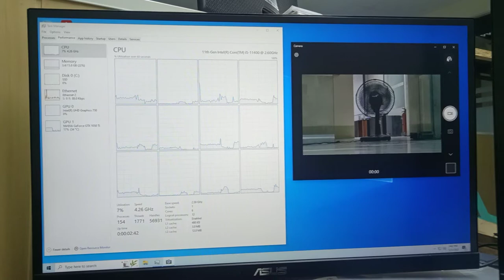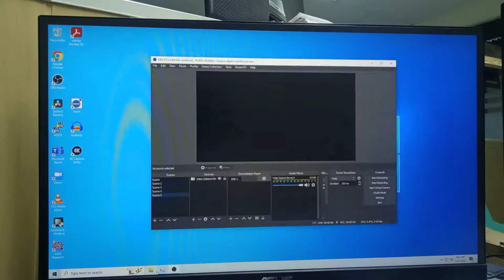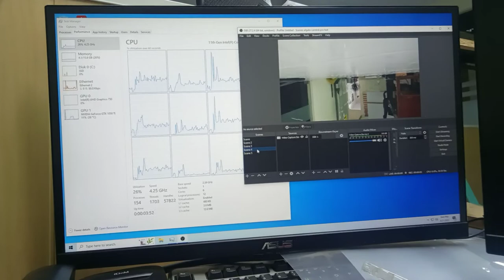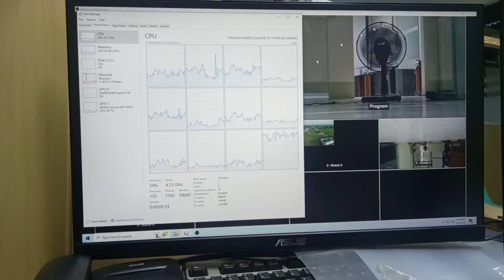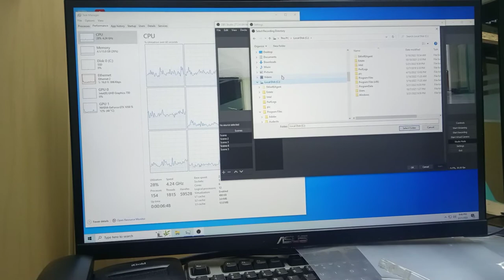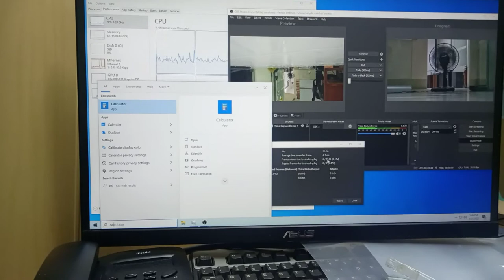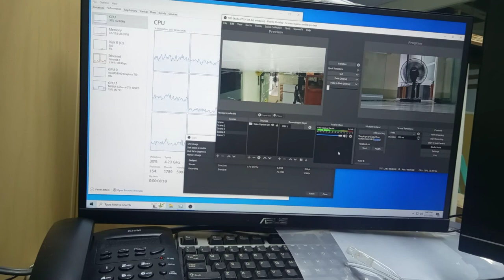OBS 4k inputs cpu utilization tests